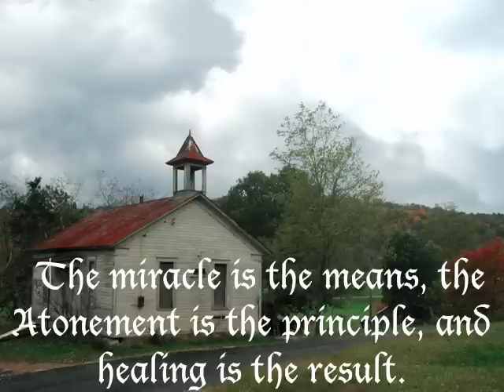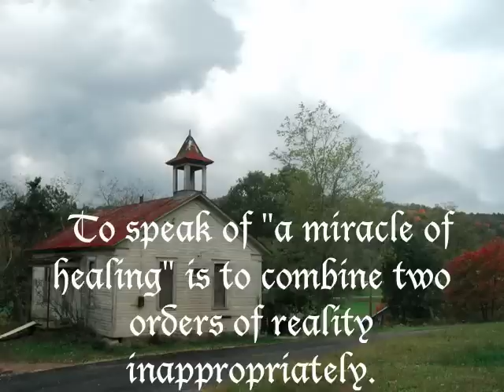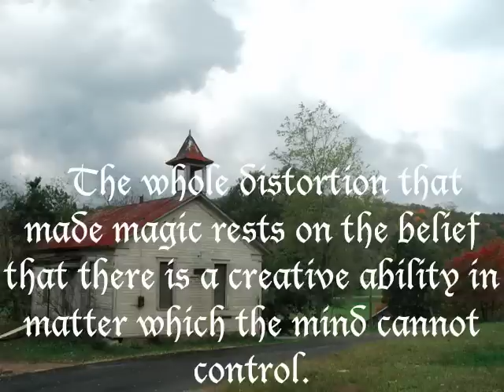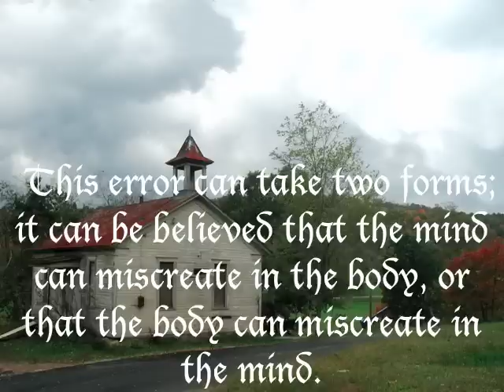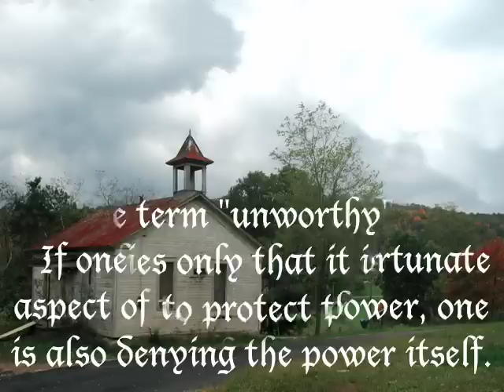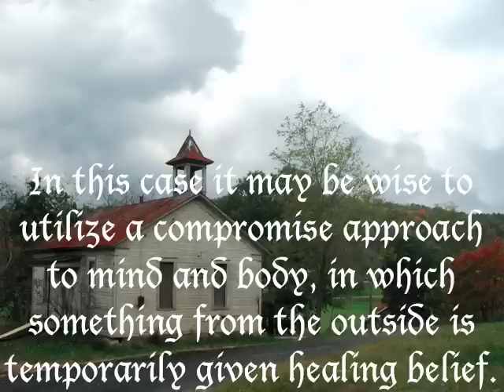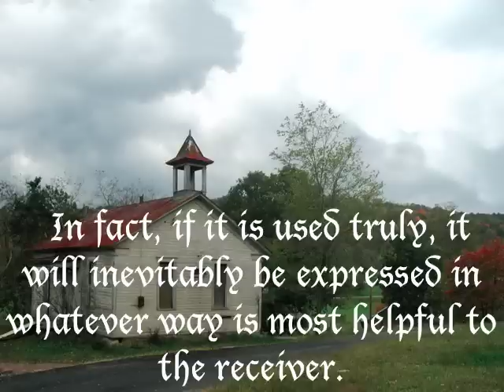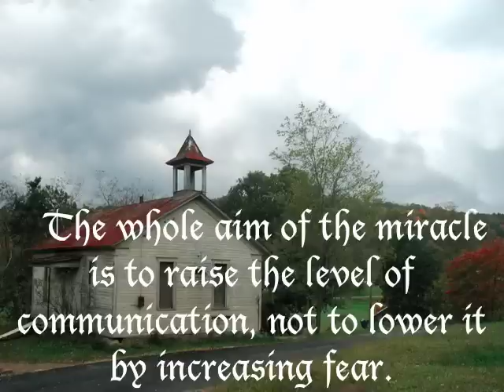Healing as Release from Fear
Practice and live the mystical teachings of Jesus assisted by online courses, online retreats, and an online Tribe of Christ community Excerpts from A Course in Miracles 💝